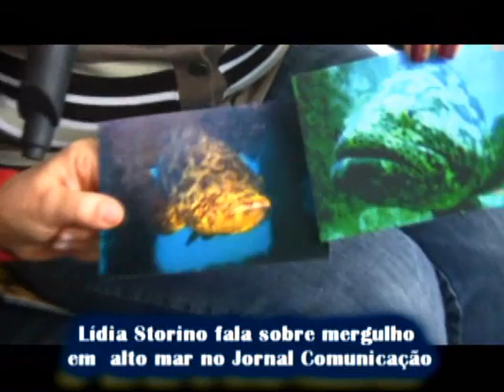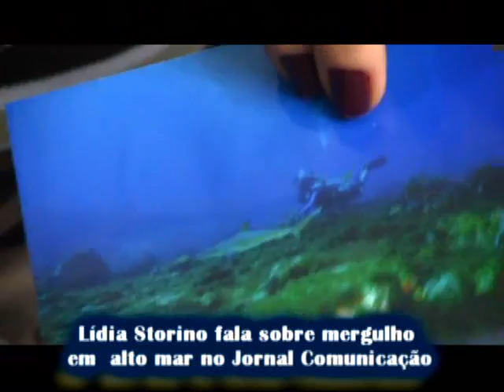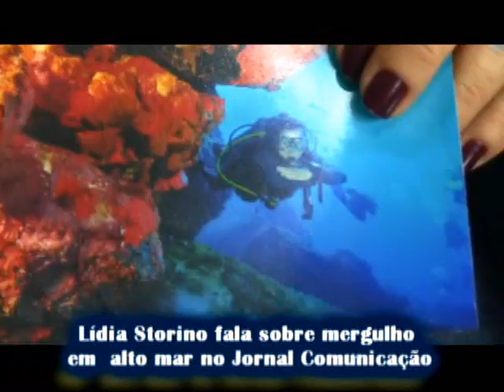A mergulhadora Lídia Storino fala da aventura no mar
Ela mora há 21 anos m Santana de Parnaíba e só troca essa cidade pelos mergulhos em Fernando de Noronha e Guarapari